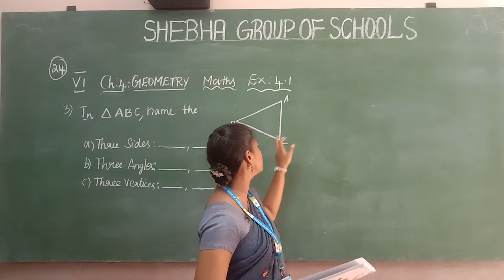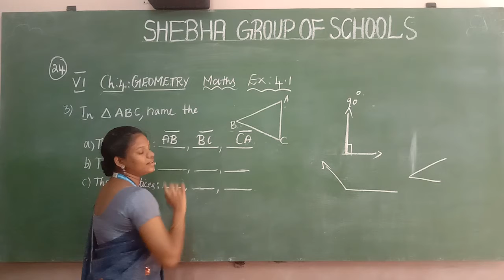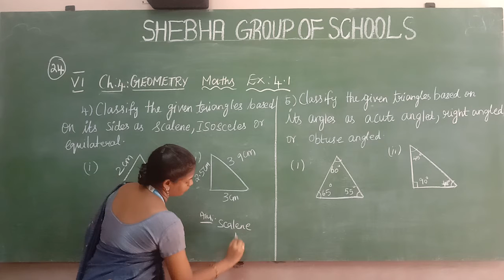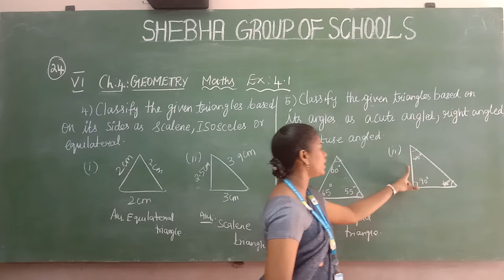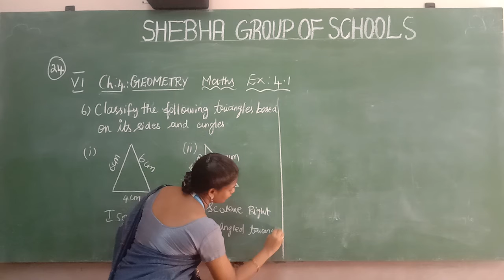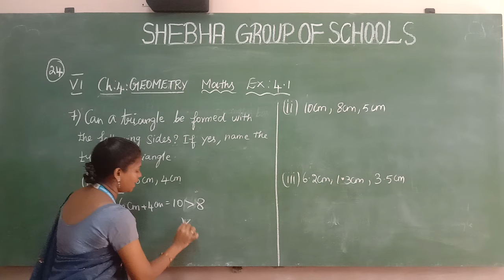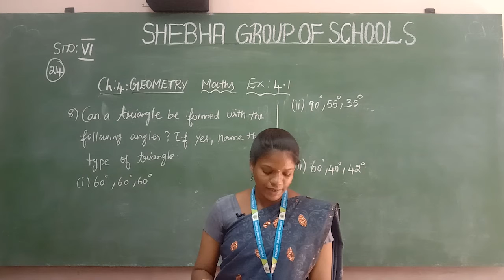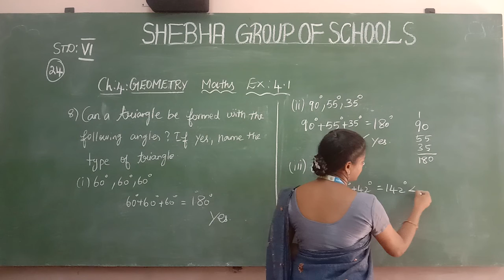24.02.2021 VI-STD MATHS CL:24 LE:4 GEOMETRY (MS. MADHUMATHY)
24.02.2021 VI-STD MATHS CL:24 LE:4 GEOMETRY (MS. MADHUMATHI)